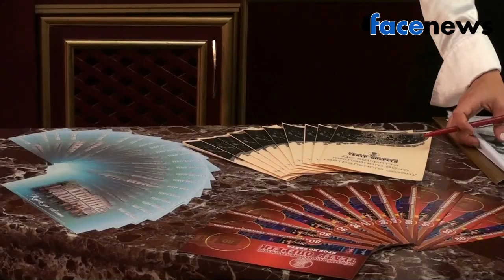Национальная оперетта открывает 80-ый сезон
14 сентября киевский национальный академический театр оперетты открыл юбилейный 80-ый сезон.